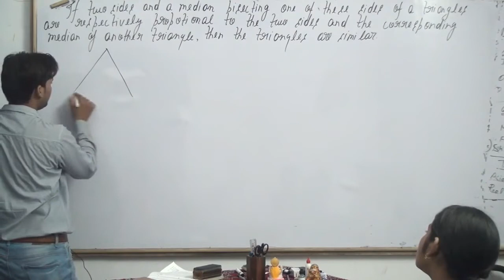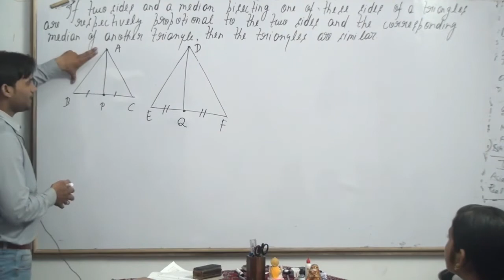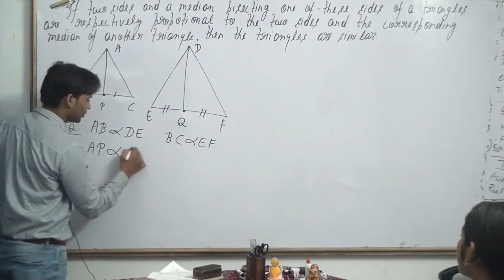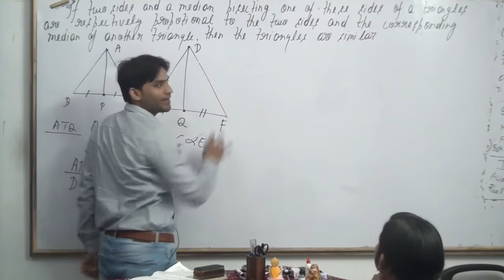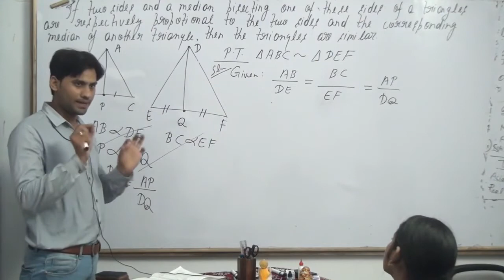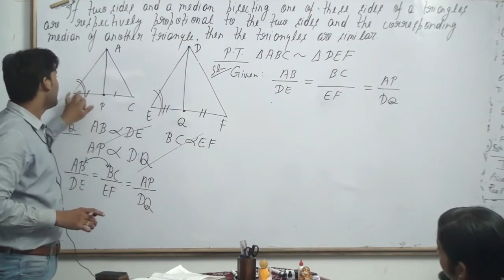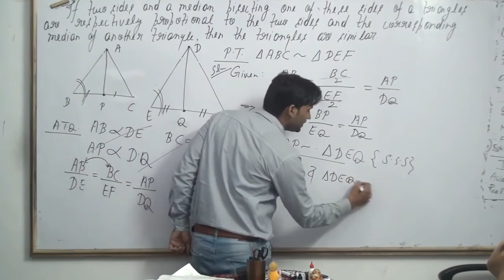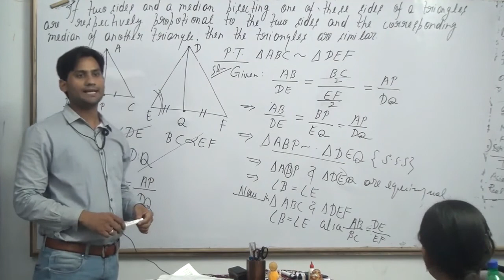If sides and a median bisecting one of these sides of a triangle are respectively proportional to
If sides and a median bisecting one of these sides of a triangle are respectively proportional to the two sides and the corresponding median of another triangle, then the triangles are similar.